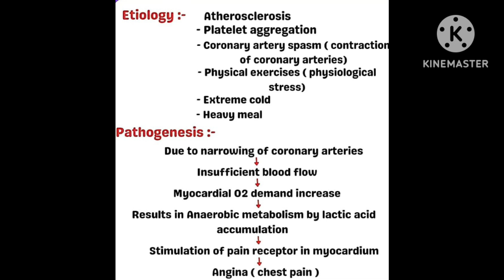Angina pectoris|| Angina pain🫁|| Dr. JAQ🧑‍⚕️